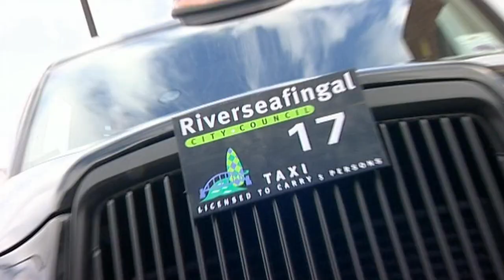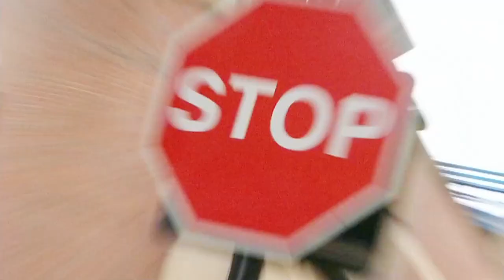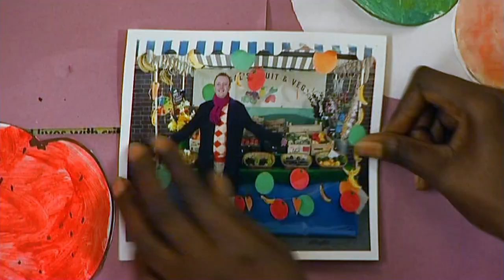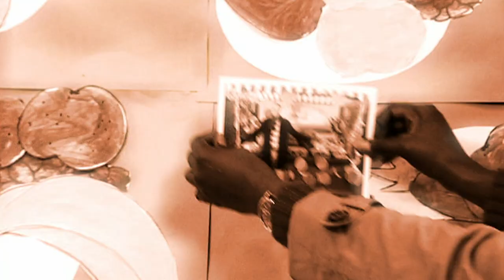🥗🥦 Eat Your Greens 🥦🥗 | FullEpisode | TV Show For Kids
Celebrate Veggie Month with Rudi as he helps Doctor Juno with a photo shoot to promote healthy eating.